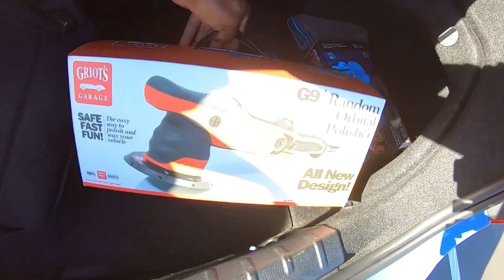My F80 M3 First Detail, Polish, Seal and Wax.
First time detailing my F80 M3, it was fun but a lot of work.

➡️ Help me get to a 1000 sub 🙏🏾.

SHOP ⏬ FOR ALL YOUR BMWS AND F80 MODS.⏬

BMW/Mini brakes bleeder
ATE TYP 200 brake fluid
F80 M3 Street/track Pads
Front, Ferodo Ds2500
Rear, Ferodo Ds2500
Red push start
VLAND TAIL LIGHTS